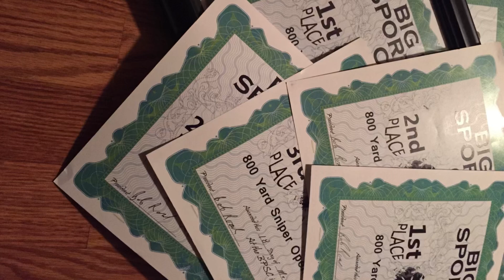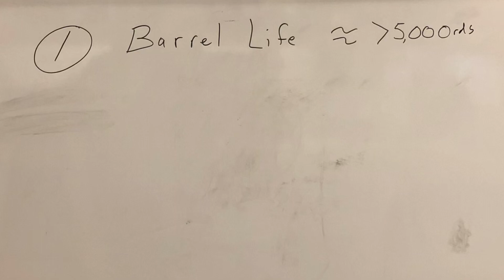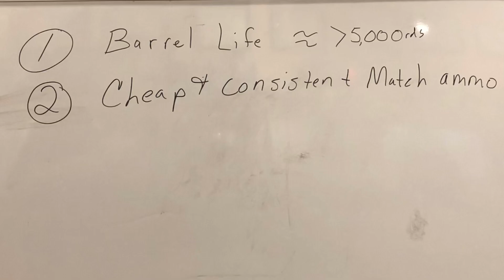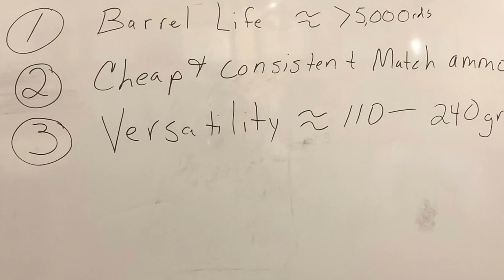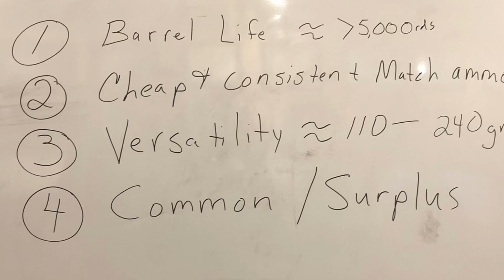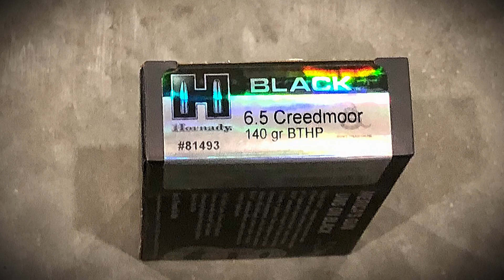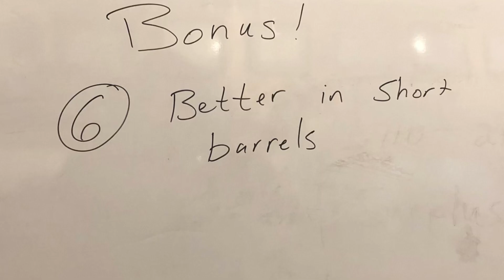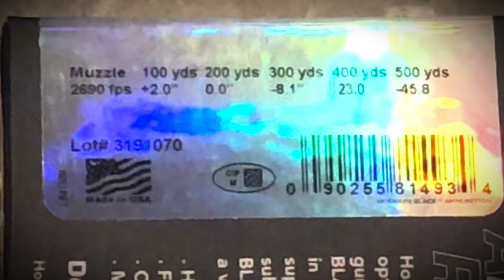The .308 Win still beats the 6.5mm Creedmoor #308